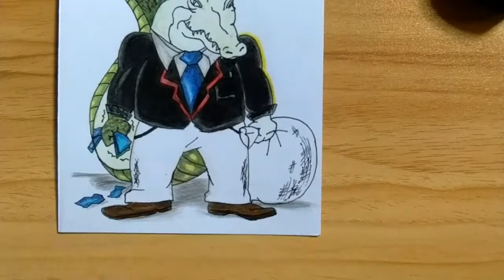INKTOBER DAY 3 : BULKY/ Jerome Nunez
material used:
faber castell colored pencil
drawing pen 005

thankyou sa support😍😘

advance thankyou po sa mga magpapadala malaking tulong po 😘😍
Name: Jerome G. Nuñez

MARAMING SALAMAT PO GODBLESS PO😍